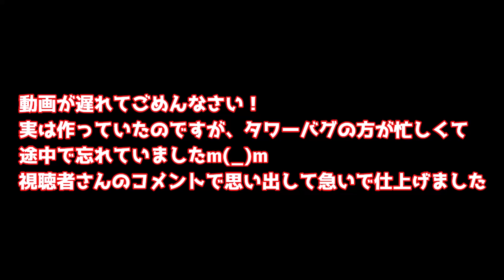【マイクラダンジョンズ】#178 1000人記念ギフト祭で頂いた神装備を大紹介！！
くりぷとんのマイダン実況！
みなさん強運すぎませんか...？

使用ソフト：OBS
　　　　　　YukkuriMovieMaker4